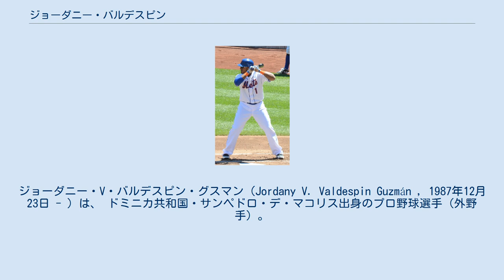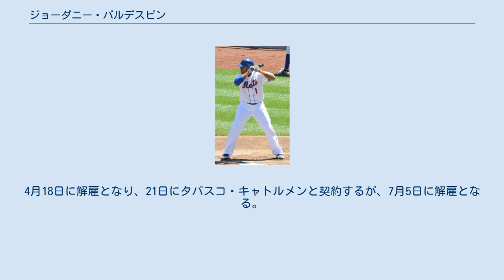ジョーダニー・バルデスピン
ジョーダニー・V・バルデスピン・グスマン（Jordany V. Valdespin Guzmán , 1987年12月23日 - ）は、 ドミニカ共和国・サンペドロ・デ・マコリス出身のプロ野球選手（外野手）。
右投左打。
2017年現在は、フリーエージェント。
 2007年にニューヨーク・メッツに入団。
 2012年4月23日のサンフランシスコ・ジャイアンツ戦でメジャーデビューを果たした。
マイナー時代は内野手（二塁手、遊撃手）だったが、昇格後は主に外野手として出場している。
5月7日のフィラデルフィア・フィリーズ戦で、ジョナサン・パペルボンからメジャー初安打となる代打本塁打を放った。
これにより、メジャー初安打をその時点で通算200セーブ以上の投手から記録した史上初の選手となった。
7月24日にはシーズン5本目の代打本塁打を放ち、メッツの球団記録を更新した。
 2013年は、バイオジェネシス・スキャンダルによって禁止薬物購入が発覚し、8月5日に50試合の出場停止処分を受けた。
 2013年12月20日にマイアミ・マーリンズとマイナー契約を結んだ。
 2014年7月19日にメジャー契約を結んだ。
10月10日にAAA級ニューオーリンズ・ゼファーズに降格した。
 2015年7月5日に再びメジャー契約を結び、25人ロースター入りした。
7月11日にDFAとなり、13日にマイナー契約でAAA級ニューオーリンズに異動。
8月5日に自由契約となる。
 2015年12月21日にデトロイト・タイガースとマイナー契約を結ぶ。
2016年オフに自由契約となる。
 2017年2月2日にメキシカンリーグのユカタン・ライオンズと契約。
4月18日に解雇となり、21日にタバスコ・キャトルメンと契約するが、7月5日に解雇となる。